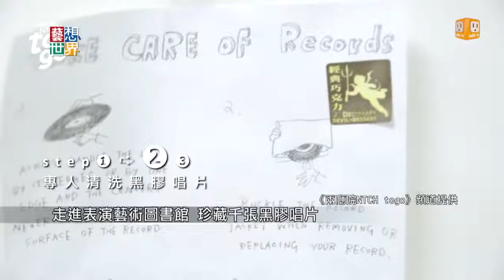20140922《藝想世界》訪談NTCH國家兩廳院頻道 國家兩廳院總監李惠美 製作人周東彥 Part2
為了讓更多人親近藝術、讓藝術家被了解，周東彥和兩廳院一起開始了「NTCH togo短片計畫」，拍攝台灣藝術家的創作過程和理念，記錄下這些優秀的身影。
周東彥說，「我想把台灣的表演藝術說好，讓大家可以沒有負擔的認識這個圈子。」